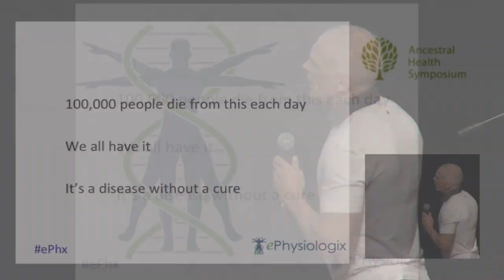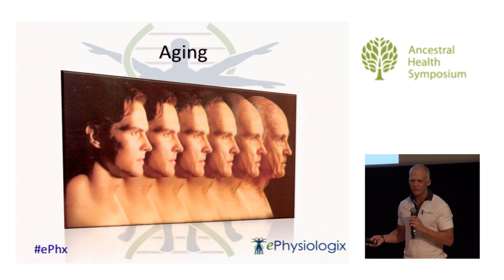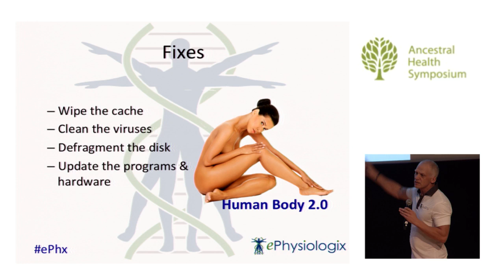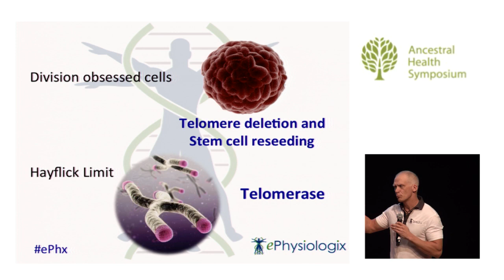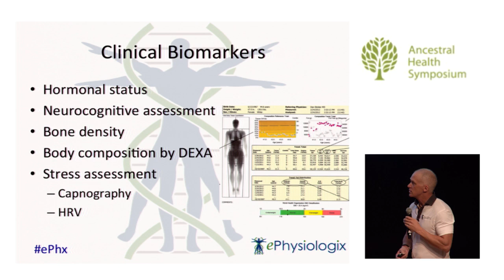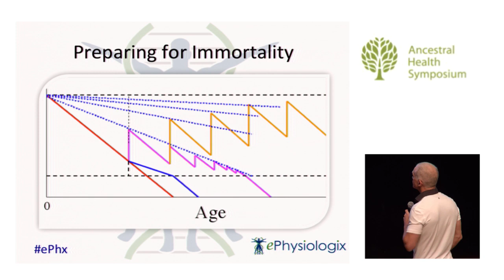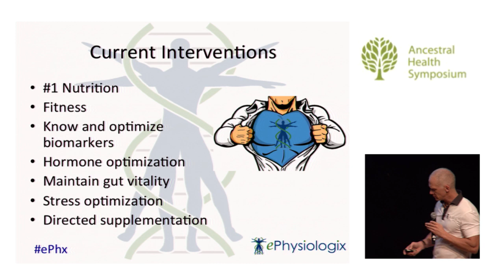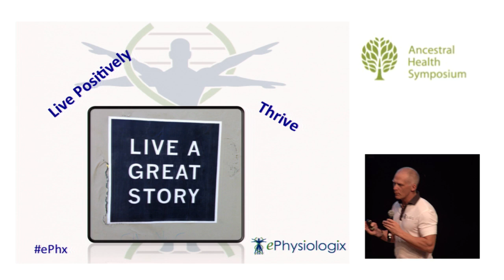Approaching Immortality - Maintaining Youthful Physiology as We Age — Daniel Stickler, M.D. (AHS14)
Aging is a disease that kills over 100,000 people each day. We age because; 1.) We gradually build up byproducts of metabolism in our cells that will outpace our ability to get rid of them, 2.) We have a biologic hourglass called telomeres, and 3.) We accumulate toxic and damaging waste products in our extracellular compartments. We can alter these responses through many lifestyle mechanisms; nutrition, exercise, stress, and environmental exposures and if we stave off frailty long enough, we may be alive long enough to take advantage of major life extension technology.